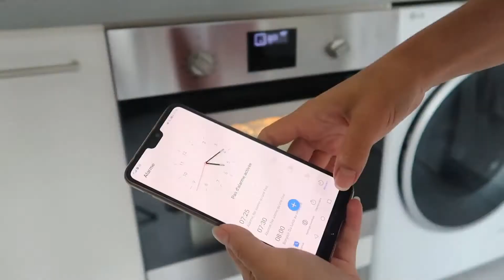DIY DISNEY et COOKIES VEGAN avec Ana Swhite !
Salut ! Au programme dans cette vidéo : DIY DISNEY et COOKIES VEGAN avec Ana Swhite !
On a fait notre toute première collaboration avec Anaëlle et on a décidé de vous proposer un moule à gâteau DIY sur le thème de Disney et une recette de cookies vegan et sans gluten !

    • Recette
200 g de farine (blé ou épeautre)
50 g de rapadura (ou autre sucre)
50 g d'huile de coco (ou autre huile)
50 g de pépites de chocolat
25 g de noisettes concassées (optionnel)
3 cas d'arrow-root (ou autre fécule)
2 cas de lait végétal
1 cas de vinaigre de cidre
1/2 cac de buicarbonate de soude (ou levure)
1 cac d'arôme de vanille
1 pincée de sel

Cuisson : 15 min à 180 °C

    • Sommaire
[00:00] Intro
[00:21] Je vous présente Ana Swhite
[01:01] Moule tête de Mickey
[04:15] Recette de cookies vegan et sans gluten
[09:36] La dégustation
[10:28] Outro

    • Me soutenir
Si tu as aimé cette vidéo, n’hésite pas à mettre un like et un petit mot en commentaire, ça me fera très plaisir ♥

Instagram partagé @ana.swhite (Tu retrouveras toutes les informations à ce sujet dans ma story Instagram à la une « Partage »)

    • Bons plans
Igraal, site de cashback pour gagner de l’argent lors de votre shopping en ligne, vous offre 3€ en vous inscrivant avec ce lien de parrainage
Layrium, site de bijoux de haute qualité imprimés en 3D, c’est une petite entreprise développée par un ami et deux autres personnes formidables
Weward, une application mobile qui compte tes pas, te propose de gagner quelques Wards en marchant. Tu peux ensuite les échanger contre de l’argent et partir avec 50 Wards grâce à mon code de parrainage : PEPS-Rmqcf
PS : n’oubliez pas que passer par ces liens m’aide à développer la chaîne ♡

    • Mon matériel
Je filme avec le Canon G7X mark II (599,99€ mais j’ai chiné le mien sur Leboncoin.fr)
Je monte seule avec Video Pad
Musique d’intro : Music by S O U N D S - Don't Throw Our Love Away (feat. Martin Novales)

Je suis Lucie, nana de 23 ans qui rêve d'explorer le monde.
Passionnée de vidéos depuis des années, je partage enfin mes aventures à travers des vlogs de voyage (ou de confinement). J’essaye d’ajouter une note informative très brève à la vidéo pour vous apprendre un petit quelque chose en plus (je l’espère !) ou de vous montrer comment faire des DIY pour stimuler votre créativité ! Et parce que je ne peux pas m'empêcher de fabriquer des choses aussi !
Également grande fan d'Instagram, j'y poste régulièrement des photos depuis des années. J’ai décidé d’offrir de la visibilité à mes abonnés en partageant un compte que j’apprécie à chaque fin de vidéo et en story Instagram. Tu retrouveras toutes les informations à ce sujet dans ma story Instagram à la une « Partage ».

♥♡Xoxo♡♥